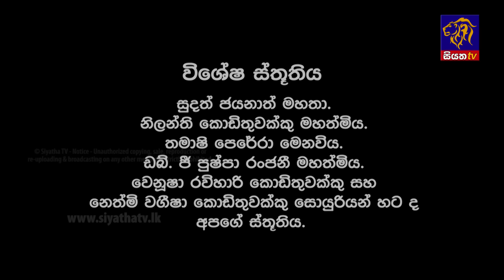Sansare - සංසාරේ || Episode 68 || 19th April 2024 || Siyatha TV